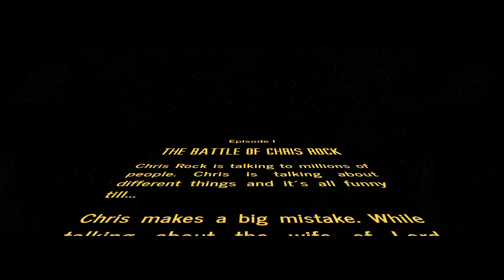Lord Will the Sith smacks Chris Rock BUT ITS STAR WARS (SMITH WARS)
Im a bit late I know

Number of Dislikes:
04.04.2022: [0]